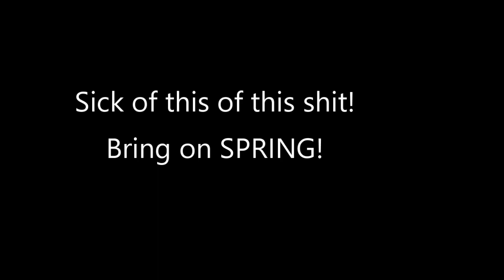DRZ400 Waz Up and Bear Grylls Hatchet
Just a day out in the snow. Test out my new addition to my back pack and I love this beer commercial.